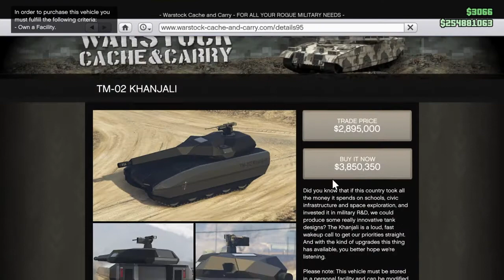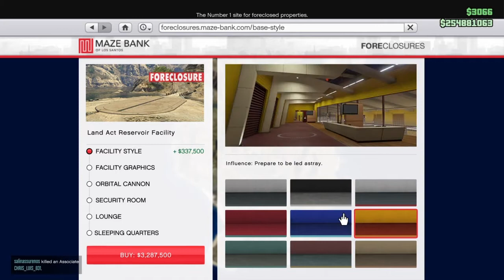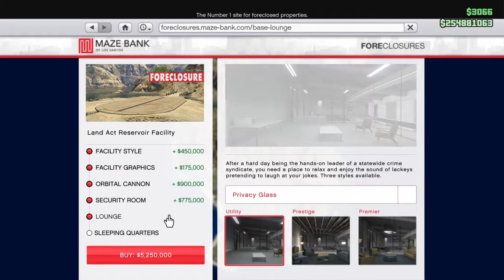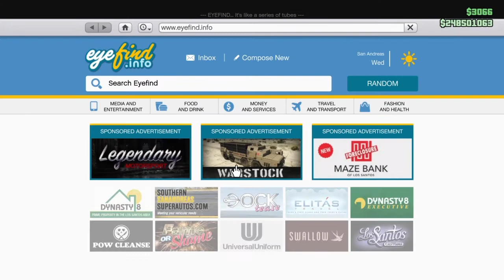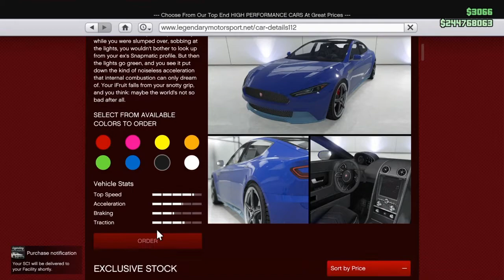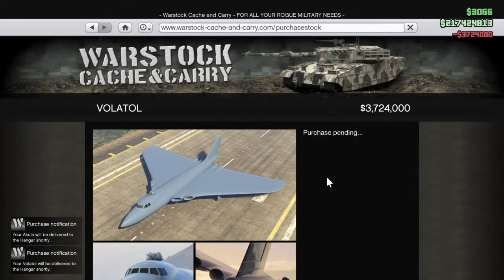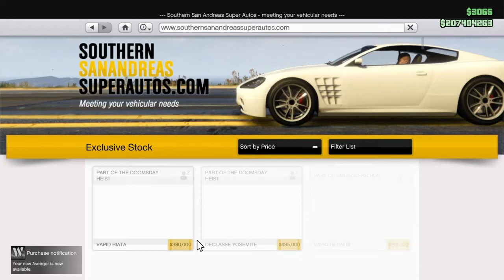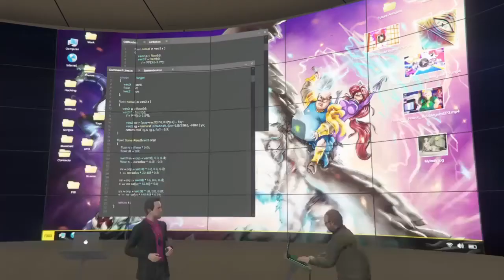GTA 5 DOOMSDAY DLC|FACILITY TOUR|GARAGE|HUGE SPENDING SPREE